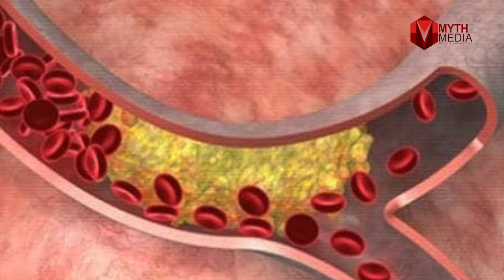चने के इन फायदों को जानकर हैरान रह जाएंगे आप | kaley chaney ke faidey | Myth Media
काले चने ना केवल स्वाद में अच्छे होते हैं बल्कि सेहत के लिए भी एक अच्छा विकल्प हैं. इससे आपके शरीर को वो सभी ज़रूरी न्यूट्रिएंट्स यानी पोषक तत्व मिलते हैं, जो आपके लिए ज़रूरी हैं. लेकिन ये भी ध्यान देना ज़रूरी है कि हर चीज़ की एक सही मात्रा ही शरीर को फायदा पहुँचाती है. ठीक इसी तरह अगर आप काले चने खाएं तो उनकी भी एक सीमित मात्रा हो. ज़रूरत से ज़्यादा खाने से आपके शरीर को नुकसान होना तय है लेकिन इस वीडियो में हम आपको चने से सेहत को होने वाले फायदों के बारे में बताने वाले हैं